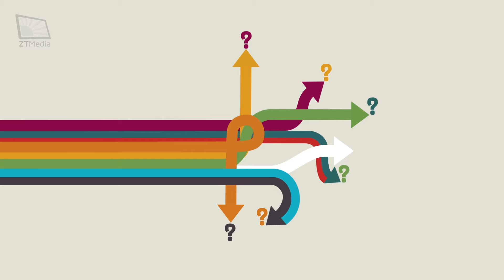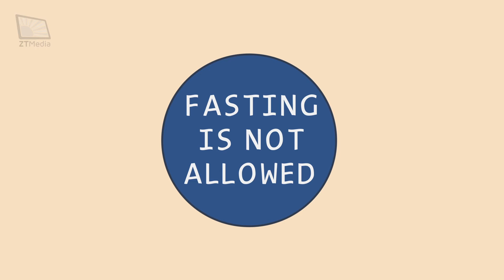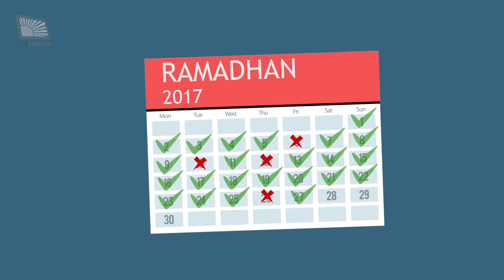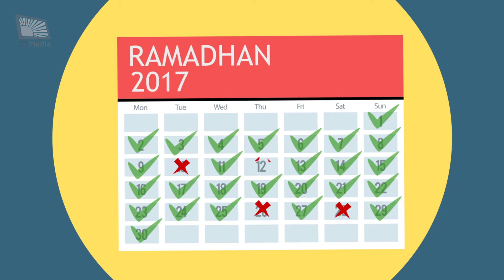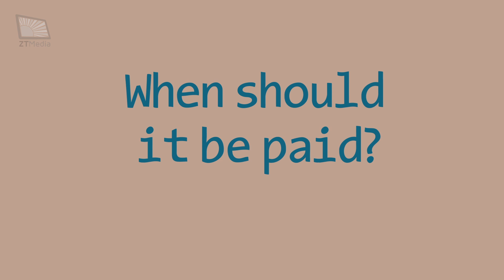Ahkam in Brief - Fasting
Fasting in Islam means avoiding certain things from the time of Fajr until Maghrib.
Watch this video to learn about things you should avoid during the fasting, and what to do if you couldn't fast. And also learn the rulings about Zakat al-Fitra.